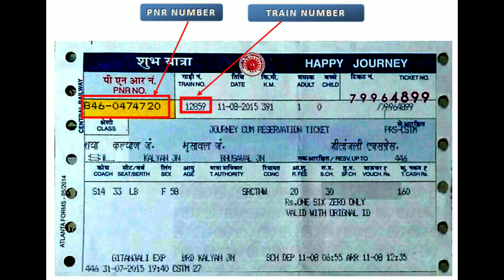Jabalpur - Somnath Express (Via Itarsi) | 11464 Train | जबलपुर - सोमनाथ एक्सप्रेस | Train Info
यह सोमनाथ से जबलपुर जंक्शन तक ट्रेन संख्या 11463 के रूप में और गुजरात और मध्य प्रदेश राज्यों की सेवा करने वाली रिवर्स दिशा में ट्रेन संख्या 11464 के रूप में संचालित होती है।

The 11463 / 64 Jabalpur Somnath Express is an Express train belonging to Indian Railways - West Central Railway zone that runs between Somnath and Jabalpur Junction in India.

It operates as train number 11463 from Somnath to Jabalpur Junction and as train number 11464 in the reverse direction serving the states of Gujarat & Madhya Pradesh.